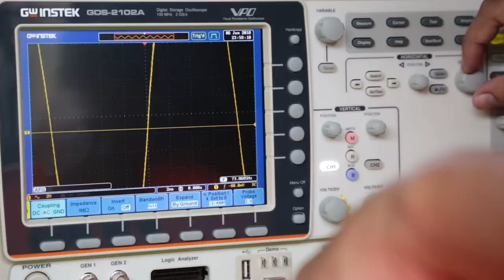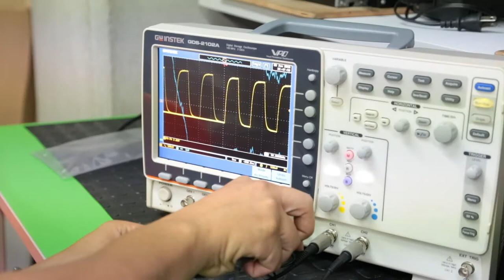Electrónica Básica Introducción al MAA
La Electrónica ha sido y será la base de los avances Tecnológicos. Debido a ello, campos como la Informática, la cibernética, la robótica, la electrónica industrial, los sistemas automáticos de control y muchos más, tienen como base la teoría Electrónica. Por eso, se hace evidente el conocimiento de conceptos básicos de Electrónica como lo son las leyes, el manejo e identificación de los equipos, instrumentos y dispositivos electrónicos y su aplicación en el mundo real.

Coordinador

Soporte Tecnológico